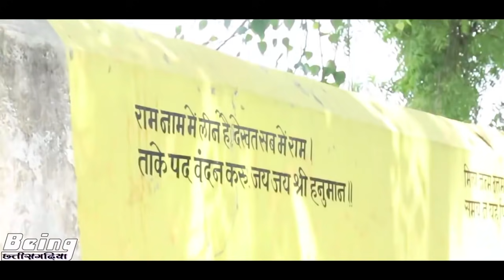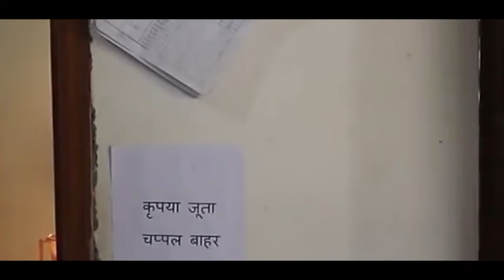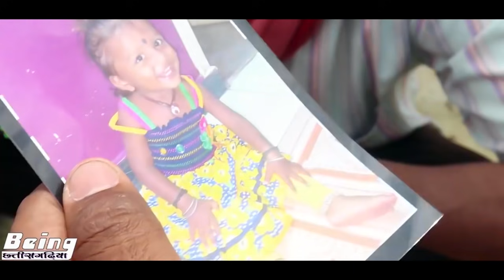निठल्ले ◆ Nithalle || All episode || CG Web Series